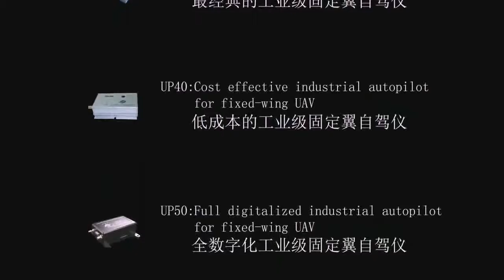Aerial photography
UAV photography, another perspective of the world